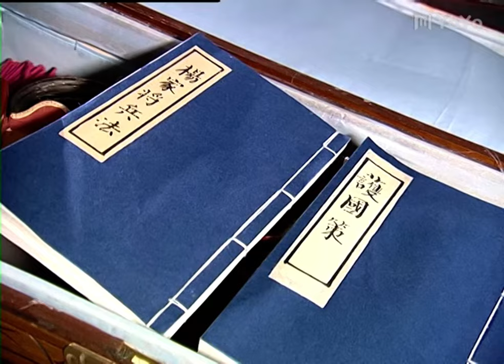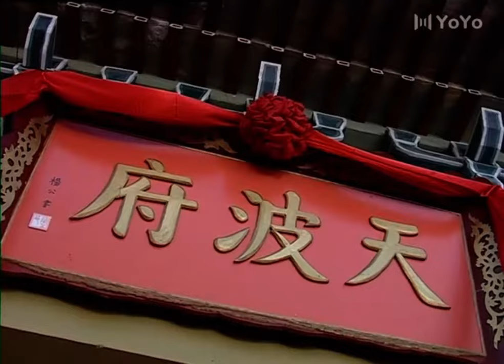女侠被刺客追杀，竹林决战场面堪比《卧虎藏龙》！⚔️